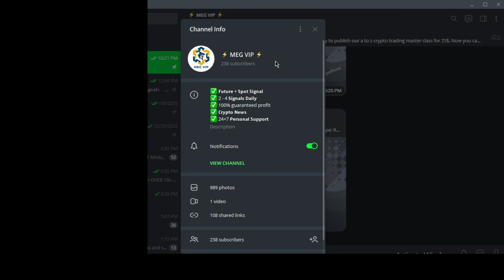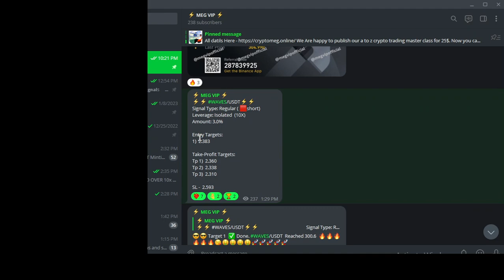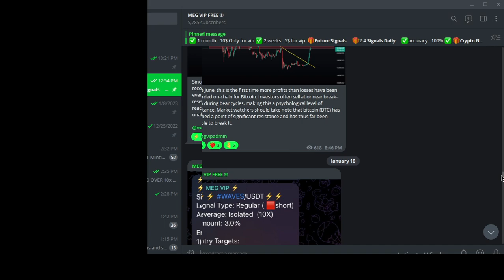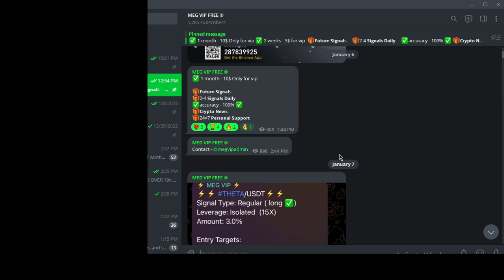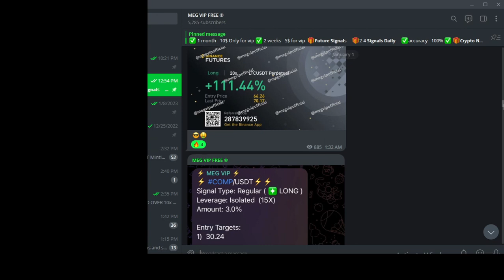best binance futures signals telegram | crypto signals telegram group | free vip signals telegram